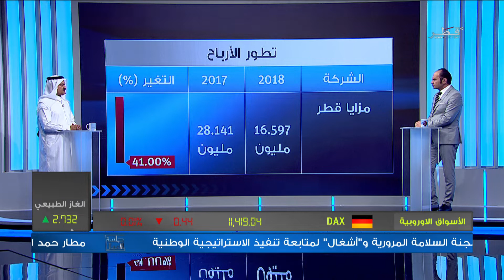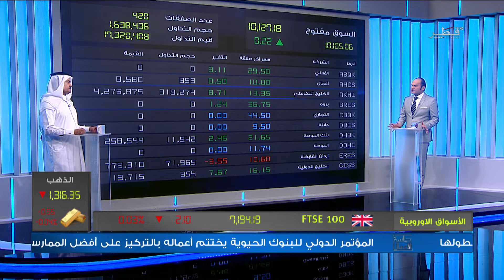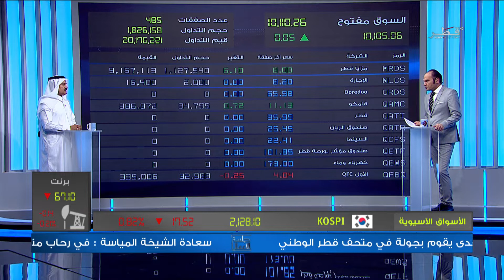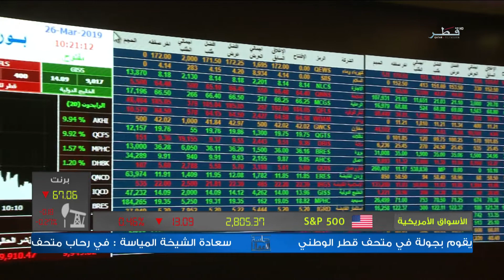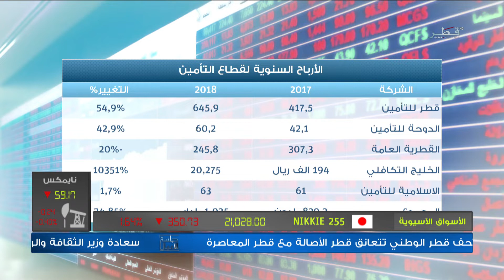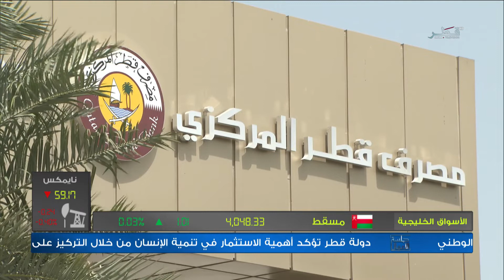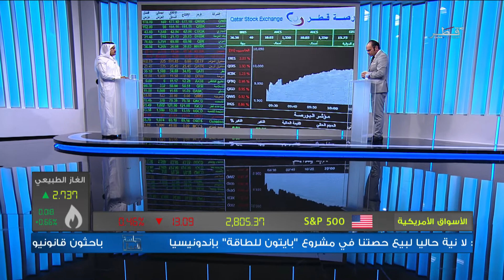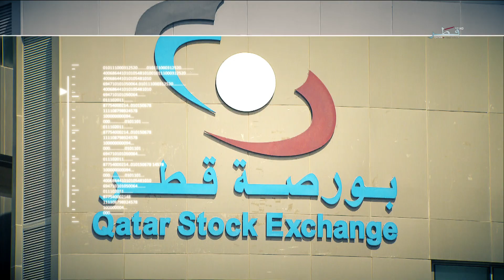جلسة الأعمال - الموسم الثاني - الحلقة 128 - الخميس 28/03/2019